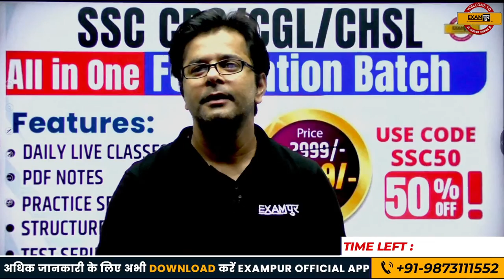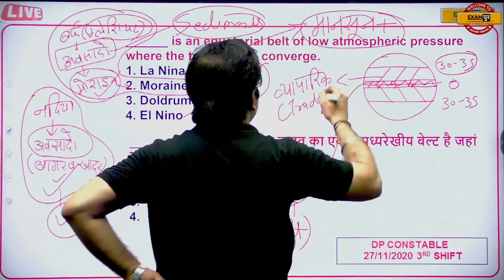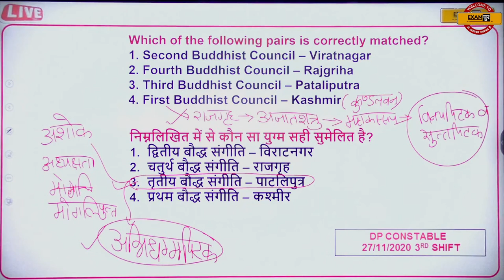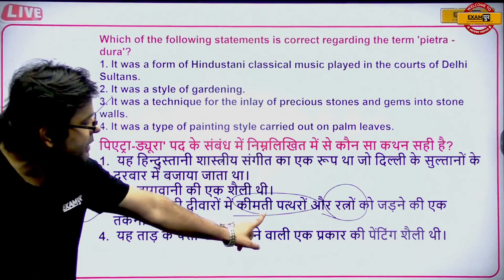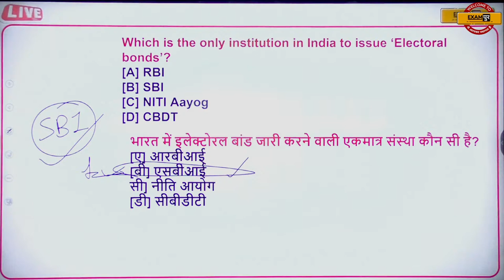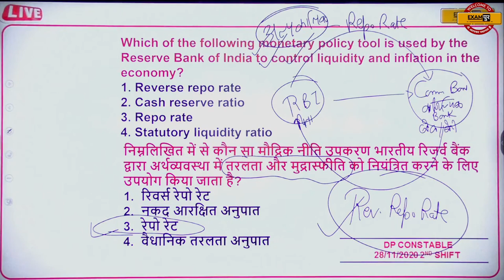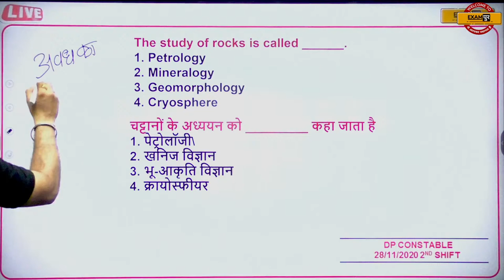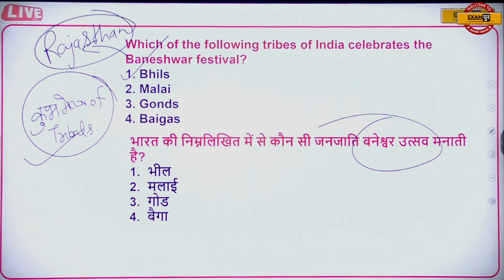DELHI POLICE HEAD CONSTABLE/AWO/TPO | GK/GS CLASSES | GK GS IMPORTANT QUESTIONS | BY SUMIT SIR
➡️Delhi Police Notification 2023 ➡️UPSSSC PET 2023 NOTIFICATION ➡️UP Police New Vacancy 2023 Update 🔥UP POLICE NEW VACANCY 2023 DELHI POLICE HEAD CONSTABLE/AWO/TPO | GK/GS CLASSES | GK GS IMPORTANT QUESTIONS | BY SUMIT SIR